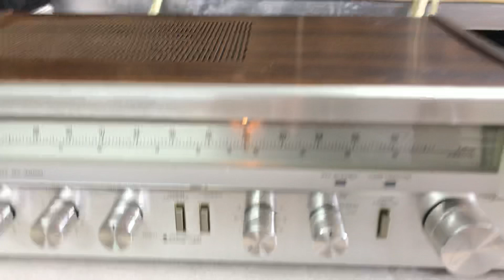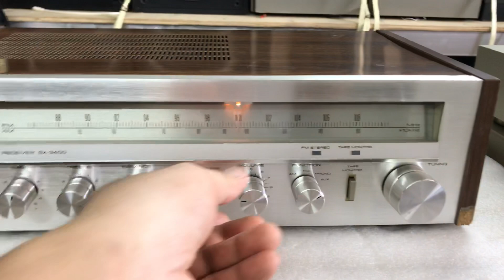5/6 3,8tr Amply Đài Pioneer 3400 xuất mỹ:0941.891.914